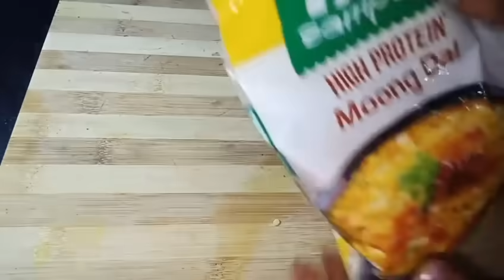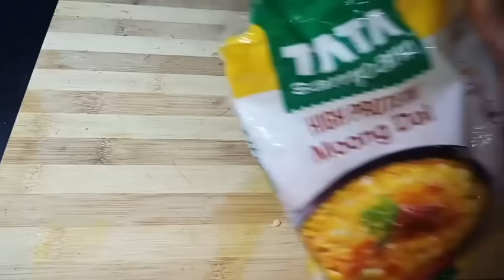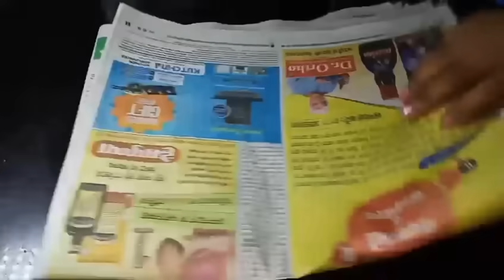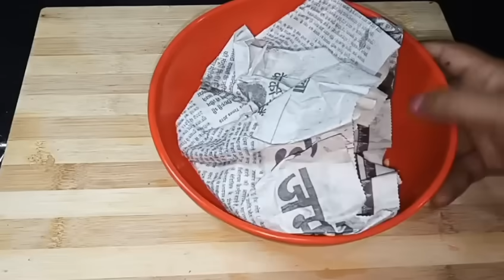मार्केट जैसी क्रिस्पी ऑयल फ्री मूंग दाल नमकीन घर पर बनाएं खाकर बाजार की नमकीन खाना छोड़ देंगे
product that I used this video
wondershef nonstick cookware set-

Pizza cutter -

wooden spatula set-

multi function vegetables cutter

aata dough maker

electric aata dough maker

top deal on kitchen and home appliances

kitchen and home appliances

home and storage organization

masala rangoli box

multiple kitchen and bathroom shelf organization

prestige steel cooker